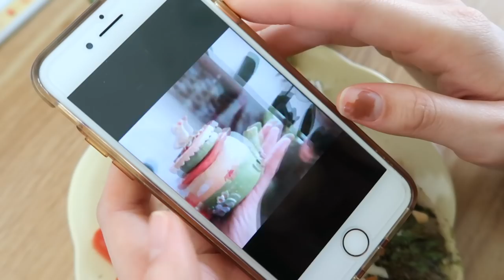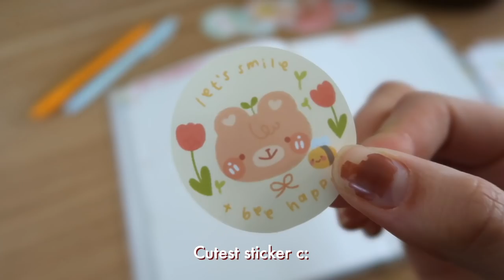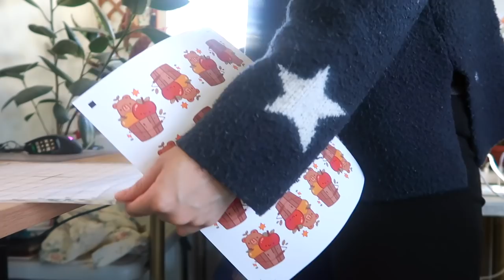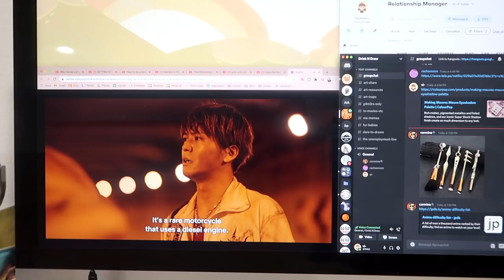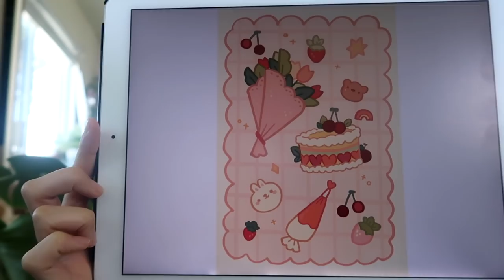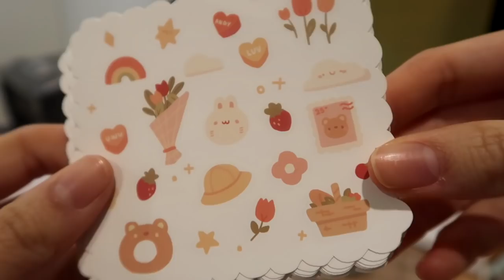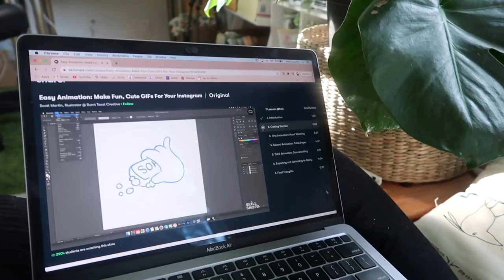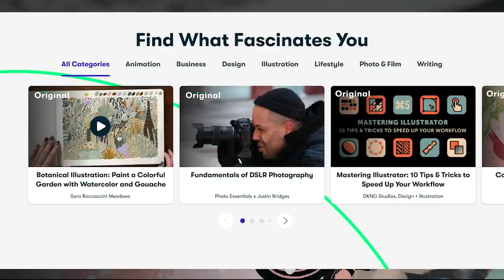Studio Vlog✧28: Shop Prep! Getting Ready for Valentines Shop Update + I Got A P.O. Box !!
If you wanna write me a letter or send mail my way, my info is down below! Thanks for the wait~

Hi Friends!

These past two weeks has been fun! I've been waking up early more consistently and making a lot of cute content for the upcoming shop update~ I'm not a super big fan of valentines day as a whole buuttttt i found my stride and ended up making a lot of cute pink and red art which im really proud of! Its a fun color palette and i hope to continue it in future art~ That's it for me now, the shop update is coming to you very sooon!!

Take care and drink some tea!
♡ Vi

✦ Mentions:
-catprint
-stickerapp

✦ Goodies for you:
$10 Off Catprint: